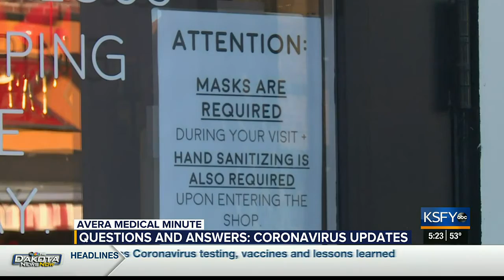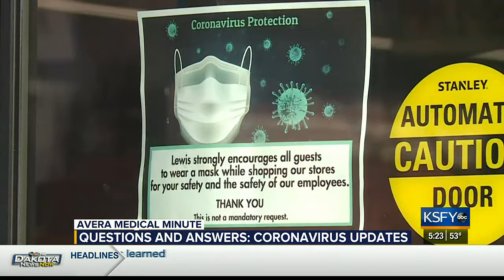Latest updates Coronavirus testing, vaccines and lessons learned - Medical Minute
As conditions change with the pandemic, new questions emerge. In this question and answer series, we get the latest from Avera Medical Group Chief Medical Officer Dr. Kevin Post.